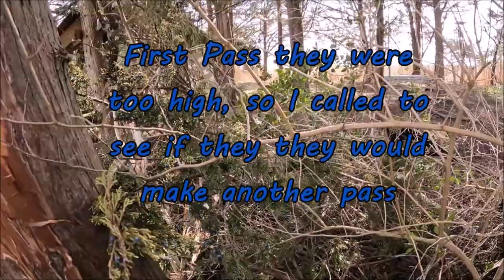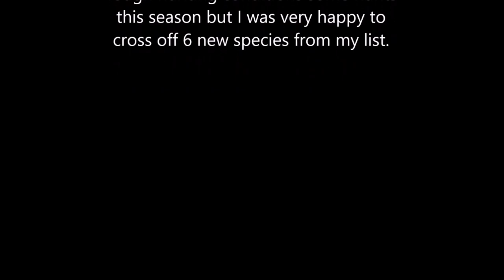Duck Hunting New Jersey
Kayak Duck Hunting, Duck Hunting New Jersey from a kayak. South Jersey and coastal NJ duck hunting.